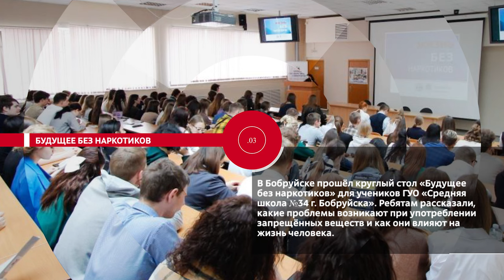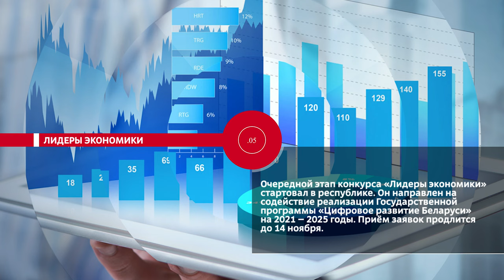НОВОСТИ. ЭПИЗОДЫ: план развития, новый директор и добрые дела